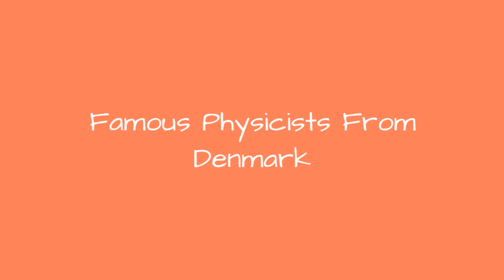Famous Physicists From Denmark 📌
List of notable or famous physicists from Denmark, with bios and photos, including the top physicists born in Denmark and even some popular physicists who immigrated to Denmark. If you're trying to find out the names of famous Danish physicists then this list is the perfect resource for you. These physicists are among the most prominent in their field, and information about each well-known physicist from Denmark is included when available. List features Niels Henrik David Bohr, Aage Bohr and more. This historic physicists from Denmark list can help answer the questions "Who are some Danish physicists of note?" and "Who are the most famous physicists from Denmark?" These prominent physicists of Denmark may or may not be currently alive, but what they all have in common is that they're all respected Danish physicists.Use this list of renowned Danish physicists to discover some new physicists that you aren't familiar with. {nodes}...more
0:00 - Intro
0:00:08 - Jens Martin Knudsen
0:00:15 - Holger Bech Nielsen
0:00:22 - Henrik Svensmark
0:00:29 - Henrik Dam
0:00:36 - Hans Christian rsted